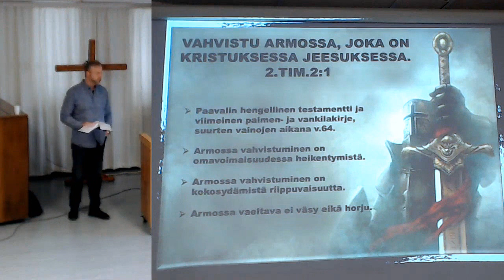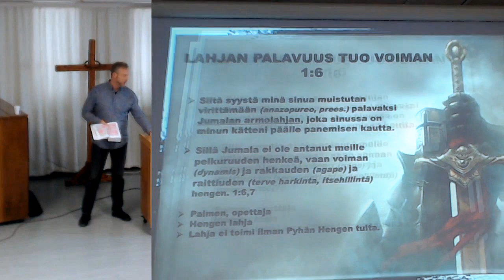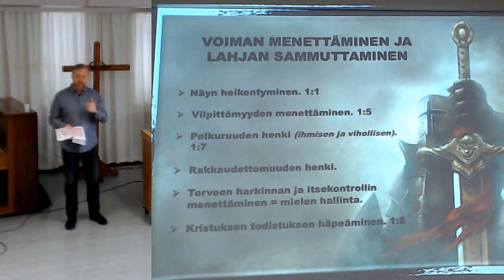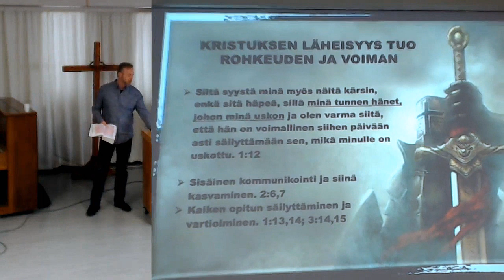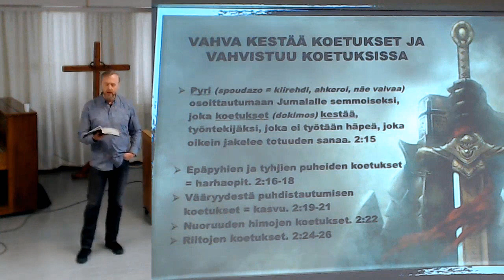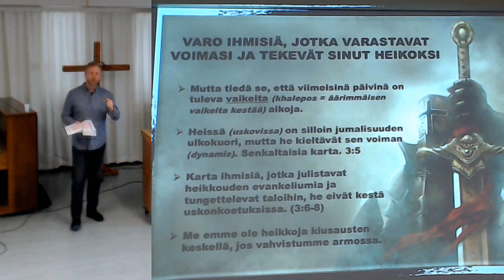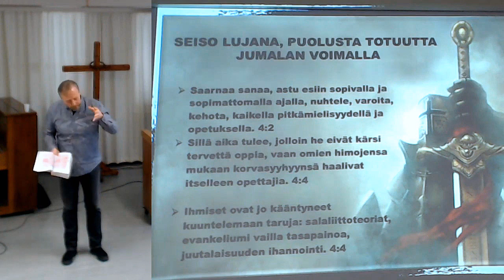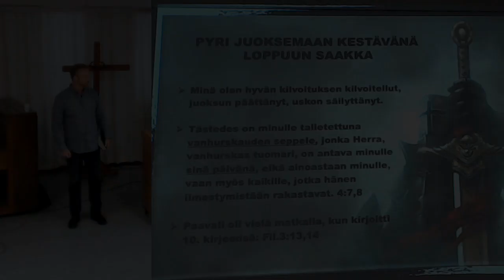Markku Veilo - Ole vahva Kristuksessa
Markku Veilon vahva opetus 2 Timoteuskirjeen pohjalta